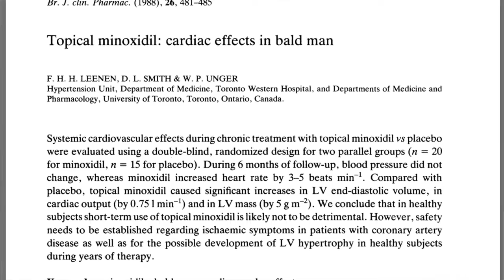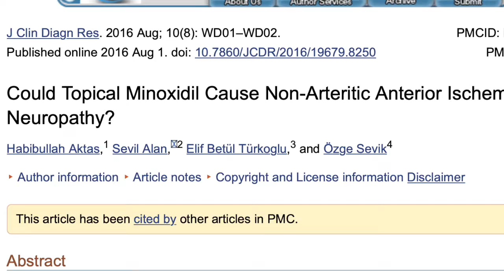Can minoxidil give you a heart attack?